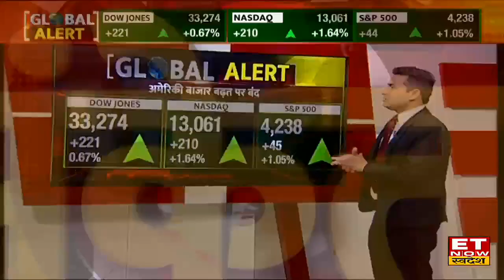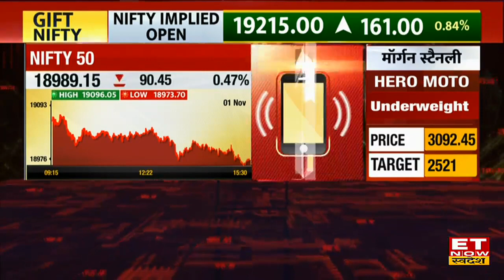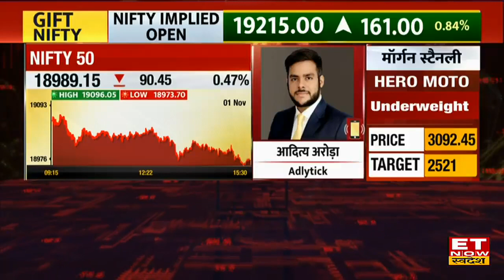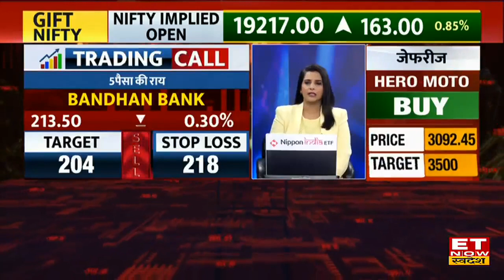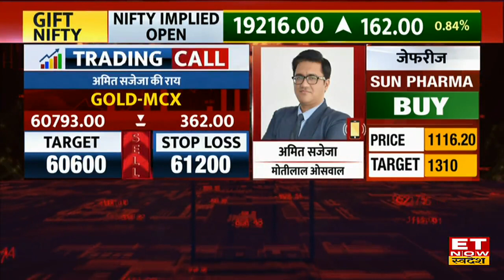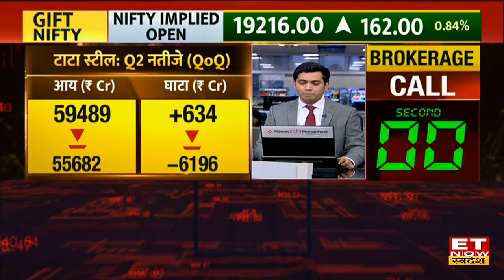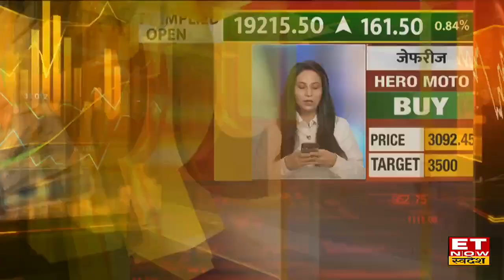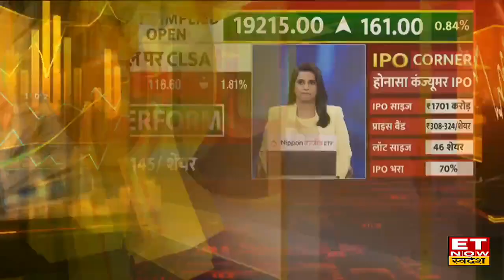Global Market Update: US Fed के फैसलों से झूमे विदेशी बाजार, Bazaar में तेज उछाल का है पूरा चांस?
बीते  दिन US Fed के आए फैसले से विदेशी बाजारों में बना हुआ है अच्छा एक्शन, मिल रहे हैं अच्छे संकेत। एशियाई बाजारों की हुई अच्छी शुरूआत, जापान, चीन, हॉन्ग कॉन्ग सभी जगह बढ़त के साथ हो रहा है कारोबार। GIFT Nifty 172 अंकों की तेजी के साथ 19225 के स्तरों पर कर रहा है कारोबार। बीते दिन US Fed के Rate Hike पर लगे ब्रेक और अनुमान के मुताबिक कमेंट्री के बाद US Market में लगातार तीसरे दिन रहा अच्छा एक्शन। Dow Jones, Nasdaq, S&P, अच्छी बढ़त के साथ हुए बंद। Good Morning Swadesh में जानिए global cues को देखते हुए आज की share market trading strategy, stocks to watch today, top brokerage house reports & commodity market tips.